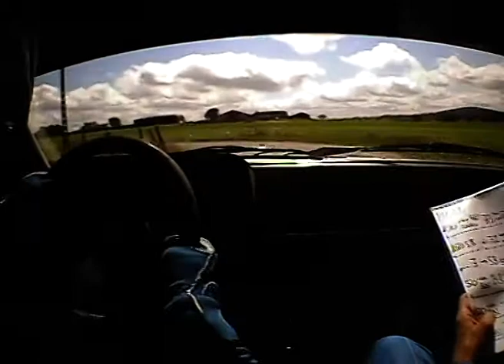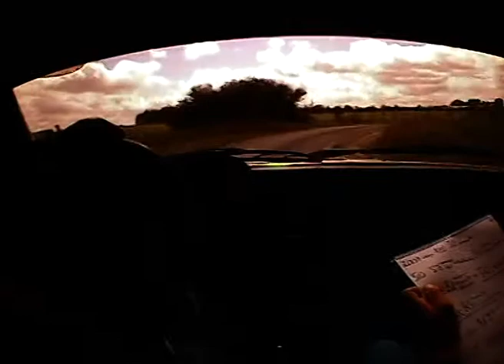Belgium YPRES Rally 2008 - Gál Csaba - Varga László Opel Ascona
Egész jól végig nyomták, de mi volt a gond a végével?